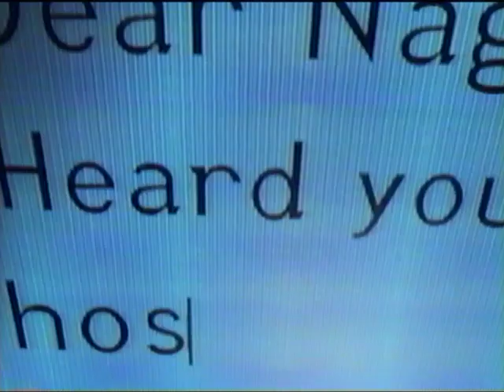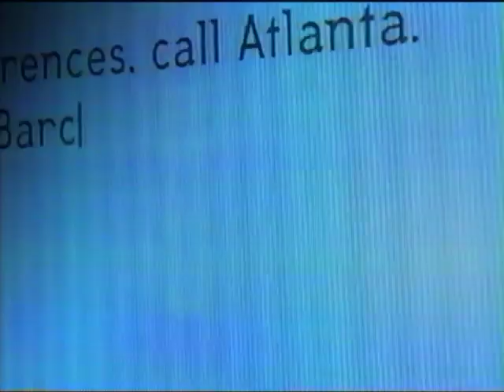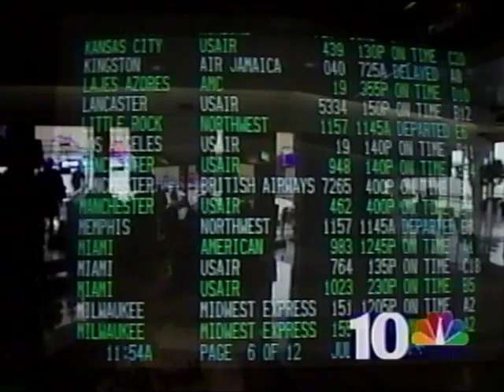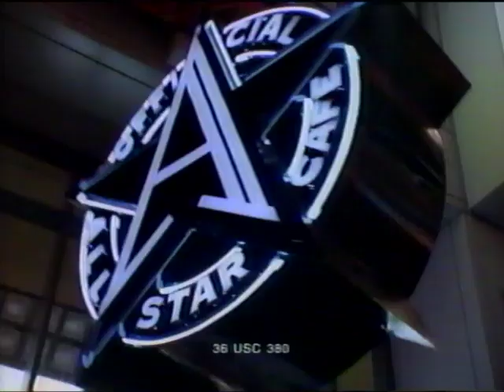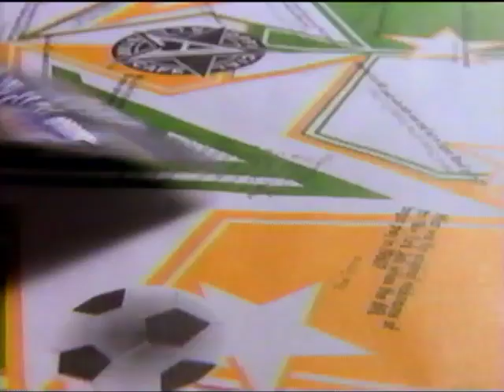NBC News 10 WCAU-TV July 26 1996 (partial)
Partial broadcast of Philadelphia's NBC News 10 WCAU-TV from July 26 1996, with some commercials.